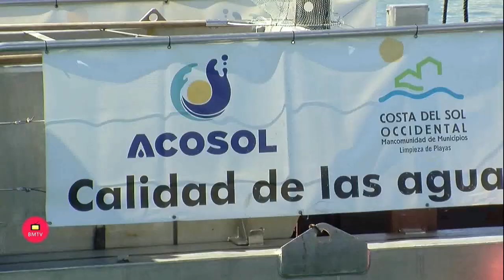Marbella se beneficia del servicio de embarcaciones para el control de calidad de las aguas en el li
Marbella se beneficia del servicio de embarcaciones para el control de calidad de las aguas en el litoral durante el verano que pone en marcha la empresa pública de aguas Acosol por tercer año consecutivo. Hoy ha tenido lugar la presentación de esta medida con la asistencia del consejero delegado de Acosol y delegado en funciones de Medio Ambiente en Marbella, Manuel Cardeña, junto a otros concejales del ramo de distintos municipios, la técnico de la Mancomunidad Eva Vedia y representantes de la empresa adjudicataria Ecolmare Ibérica, S. A.

    El coste del servicio, que comenzó el pasado sábado 1 de junio, es de 421.500 euros más IVA, financiado íntegramente por Acosol, y que consta de la puesta en servicio de 4 embarcaciones de litoral y 9 de playa para la recogida de sólidos flotantes y/o semi-sumergidos, así como hidrocarburos y oleaginosos. Su principal función es la prevención de episodios de contaminación en las zonas de baño y la recogida de sólidos flotantes, grasas y otros residuos en aguas de mar abierto, hasta seis millas de distancia de la costa.

Cardeña ha insistido en “la magnífica labor que desempeña este servicio, que, además de contar con 13 embarcaciones, dispondrá de 2 adicionales Gavina 500 y una Pelican de reserva para los casos de emergencia”. “Desde Acosol queremos continuar en esta línea de trabajo, en la que tenemos una implicación total con el cuidado del entorno, de nuestros recursos naturales y del medio ambiente”, ha indicado. El servicio tendrá una duración de más de tres meses, desde el 1 de junio de 2019 hasta el 15 de septiembre y los horarios de trabajo que se establecen serán con carácter continuado de lunes a domingo, ambos inclusive, siendo de lunes a viernes, desde las 08.00 horas a las 16.00 horas, y sábados, domingos y festivos, desde las 10.00 horas a las 18.00, con un rendimiento de 56 horas semanales cada una.

“A este programa de calidad de las aguas se une también por primera vez desde Acosol un dispositivo de limpieza de emisarios con submarinistas y buzos, que van a estar en coordinación con los barcos para detectar cualquier tipo de problema y que se pueda actuar si existe alguna fisura o incidencia en el saneamiento de la Costa del Sol”, ha señalado el edil. Por otra parte, ha apuntado que “seguimos apostando por este servicio que nos ayuda a conocer y realizar estrategias que garanticen la mejor calidad posible para las aguas del litoral de la Costa del Sol, un año más, y siempre mejorándolo para que los usuarios y el medio ambiente se beneficien del mismo. Así, este año, el servicio de localización es accesible desde un entorno web, entrando en la página e introduciendo usuario y contraseña”. Además, se volverá a mantener con los ayuntamientos una vía de comunicación constante con el fin de agilizar el servicio y la información que van a recibir los usuarios en tiempo real, algo que permite una comunicación directa.

         Cardeña ha apuntado que este programa cuenta con el consenso y el apoyo de los municipios y de la Junta de Andalucía, en este caso, con el Puerto de la Bajadilla y ha recordado que los barcos de limpieza del litoral que la Mancomunidad de Municipios de la Costa del Sol Occidental y su empresa Acosol recogieron en el ejercicio 2019 un total de 308.839 kilos de residuos desde el comienzo del servicio hasta el final del mismo, el 15 de septiembre. Según los datos ofrecidos por la empresa concesionaria, se sacaron del mar 90.086 kilos de plásticos, 15.294 de madera y 22.316 de otros residuos. Además, las conclusiones provisionales del estudio de los agregados flotantes en la Costa de Málaga dieron la categoría de excelente a las aguas de baño.

       Por su parte, la técnico de la Mancomunidad ha añadido que “uno de los barcos pelícanos sale del puerto de Benalmádena y barre este municipio y Torremolinos; otro sale desde el puerto de Fuengirola y barre esta localidad y Mijas; otro barre la zona de Marbella y el último la de Casares, Estepona y Manilva”. “Luego están las gavinas de apoyo, saliendo dos de Benalmádena, tres de Fuengirola, dos de Marbella, una de Estepona y otra de Manilva”, ha señalado, apuntando que los barcos “están geolocalizados en todo momento y en tiempo real, por lo que si hay una incidencia se desplazan los barcos de zona, apoyándose unos a otros”.